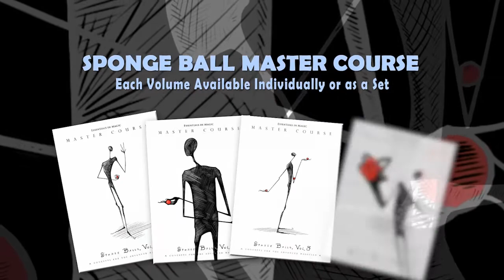Master Course Sponge Balls Set Vol. 1-4 - Daryl